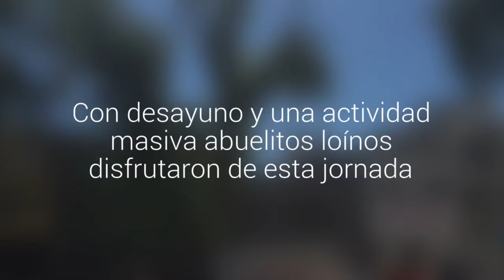[FOTOS] Así se celebró en Calama el Día Mundial del Buen Trato al Adulto Mayor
Con desayuno y una actividad masiva abuelitos loínos disfrutaron de esta jornada.